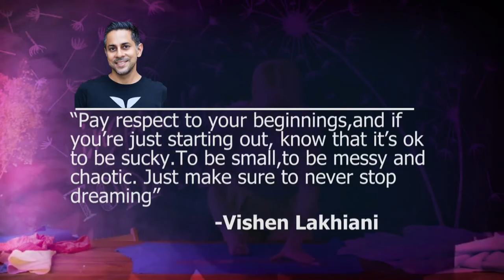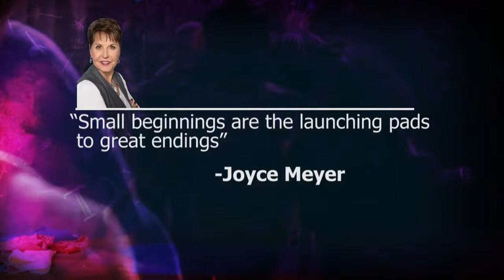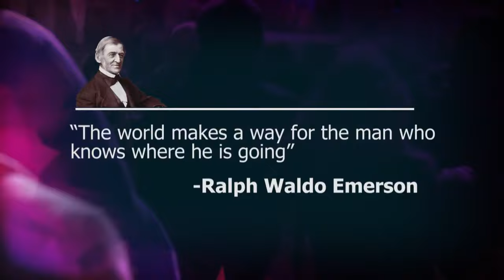THIS is the Reason Why You're Poor